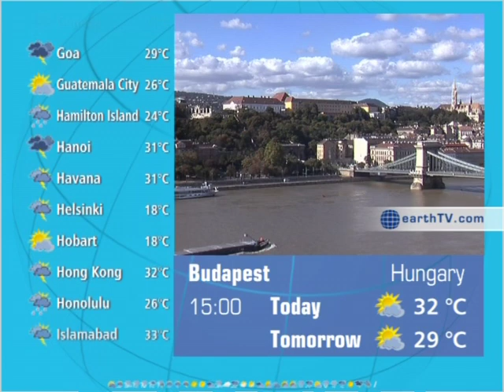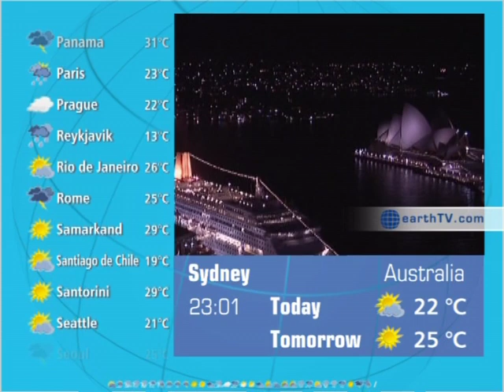earthTV - World Weather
This unique program features current weather information and images on an hourly basis. Weather data for up to 100 additional global locations is provided in a running update on the left-hand side of the screen.